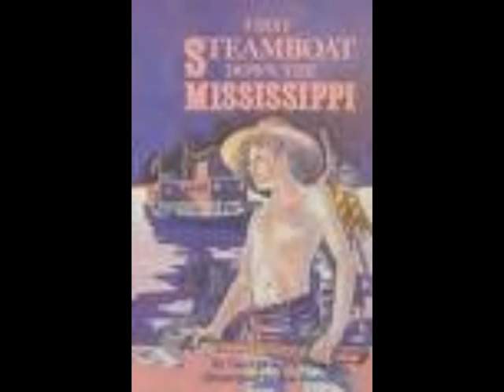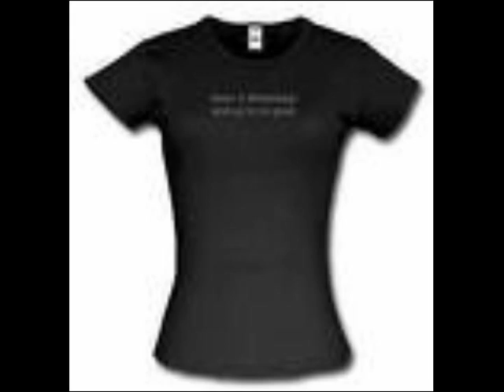Down in Mississippi Blues - Google Images - 24fps